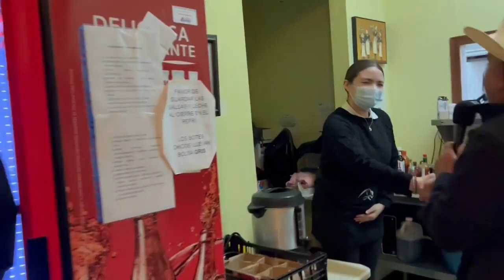En Cananea Buffalo's Steak & Wings, se come sabrosoooo!!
Cuando vayas a Cananea, Sonora visita a nuestros amigos de Cananea Buffalo's Steak & Wings, se come sabrosoooo!!

Un lugar unico donde puedes llevar acabo tus celebraciones o reuniones, como te muestra EL MAGO en su reciente visita.